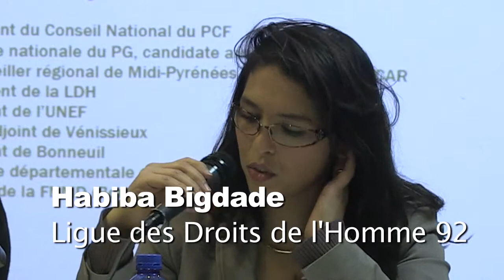Habiba Bigdade, secrétaire départementale de la LDH 92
Universités d'automne de la maison des potes - décembre 2013
Table ronde :
CONQUÉRIR LE DROIT DE VOTE POUR LES ÉTRANGERS EN EUROPE ?